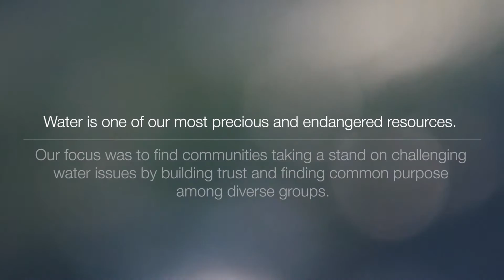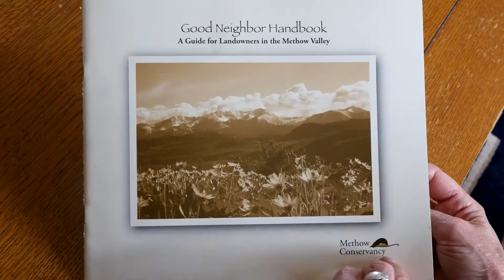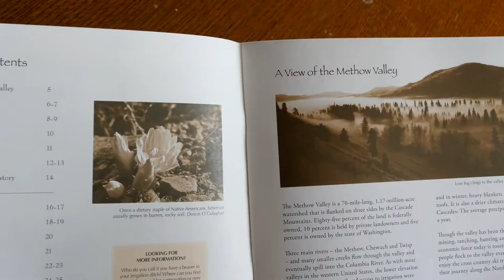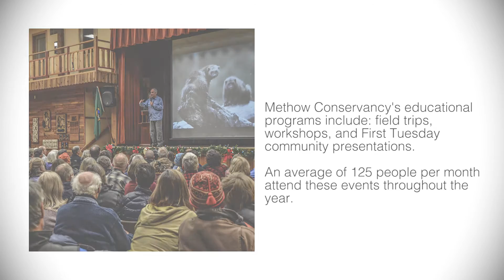Methow Valley Irrigation System Upgrade - Methow River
Trout Unlimited is constructing a complete irrigation system upgrade with the goal of increasing anadromous and resident fish populations in the Twisp and Methow Rivers of central Washington State. TU’s Methow Valley Irrigation District Project seeks to protect as much as 11 cfs instream flows by changing the point of diversion from the Twisp River at river mile 3.5 to the Methow River, which will greatly improve stream temperature conditions and provide additional depth/habitat during critical low-water periods to benefit ESA listed Chinook, Steelhead and Bull Trout.